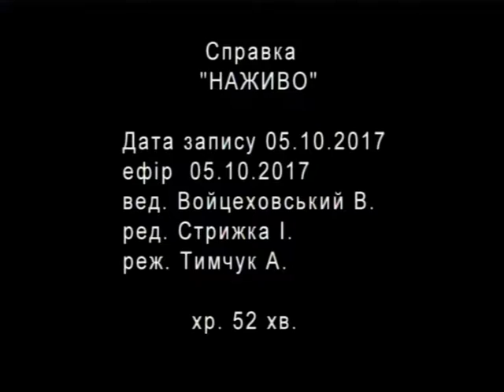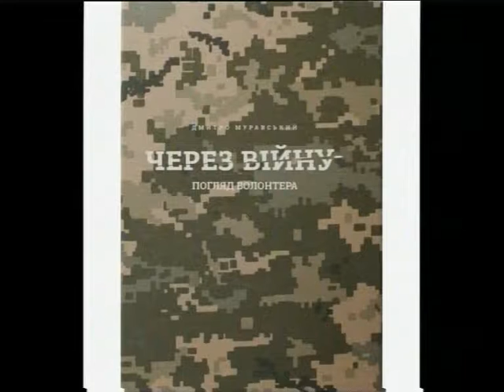Наживо. 05.10.2017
Що ми знаємо про АТО? Як висвітлюють події АТО засобами  фото - і відеомистецтва? Про документальне кіно, як засіб гібридної інформаційної війни та можливість отримати уявлення про війну за браком оперативних зйомок - незабаром у Наживо разом із фотографом Дмитром Муравським, директором інформаційно - координаційного центру Оксаною Гаврилюк, режисером Катериною Стрельченко та оператором Дмитром Панковим.